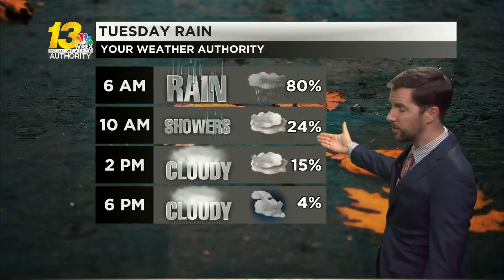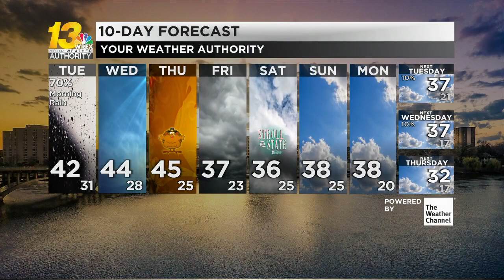Showers get Tuesday off to a soggy start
Watch out for wet roads early Tuesday, then the travel conditions improve. See when the rain leaves in the forecast video.